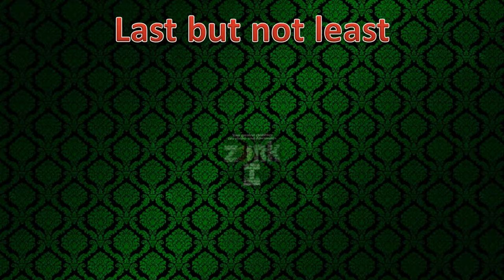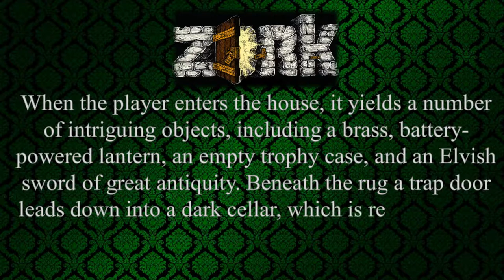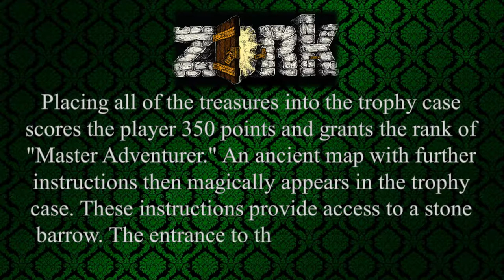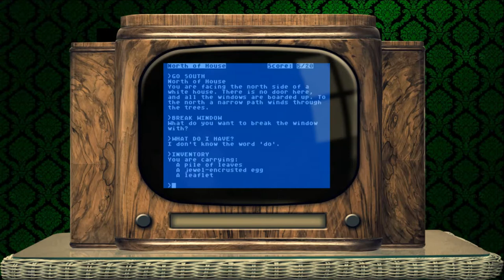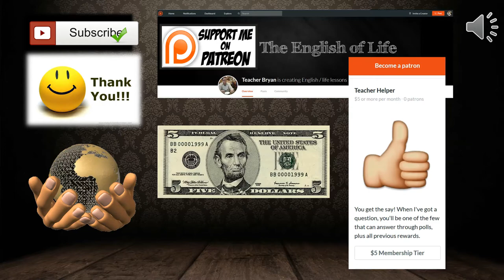The English of 1980's Computer Games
In today's lesson Bryan teaches the English around 5 retro PC games